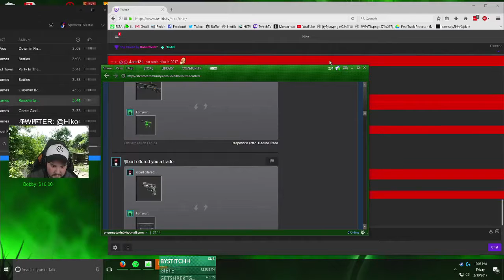#25 Hiko PLAYS ESEA PUG ON NUKE